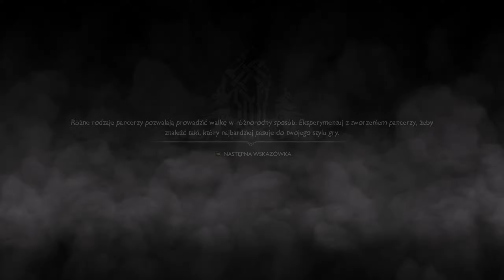Zagrajmy w GOD OF WAR [#10] Skarb Fafnira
➡️God of War jest siódmą odsłoną legendarnej serii slasherów God of War i pierwszą w całości przygotowaną z myślą o konsoli ósmej generacji. Za stworzenie gry, podobnie jak poprzednich części, odpowiada wewnętrzne studio deweloperskie Sony Interactive Entertainment Santa Monica. Cykl God Of War niezmiennie nastawiony jest na widowiskową krwawą akcję oraz efektowny model walki z potężnymi bossami. Co więcej, ich bohater, grecki wojownik Kratos, szybko stał się jedną z ikon gier wideo.
Głównym bohaterem God of War jest ponownie Kratos. Po wypełnionych gniewem i szaleństwem greckich przygodach, które zwieńczyła destrukcja Olimpu i śmierć wielu helleńskich bogów oraz herosów, protagonista ucieka na daleką Północ, szukając wytchnienia. Na miejscu znajduje nową miłość i zakłada rodzinę. Po niespodziewanej śmierci żony zostaje sam z młodym synem o imieniu Atreus. Niestety, spokój nie trwa zbyt długo, o czym Kratos przekonuje się, kiedy wyrusza ze swoją latoroślą rozsypać prochy zmarłej kobiety. Droga do celu usiana jest różnymi trudnościami, a na nieproszonych gości czeka armia znanych z mitologii nordyckiej bestii. W trakcie podróży Kratos musi również zmierzyć się z konsekwencjami dawnych czynów i wciąż buzującym w jego sercu niepohamowanym gniewem.⬅️